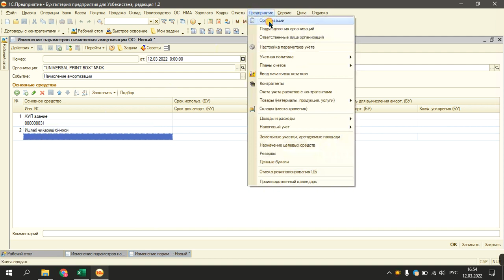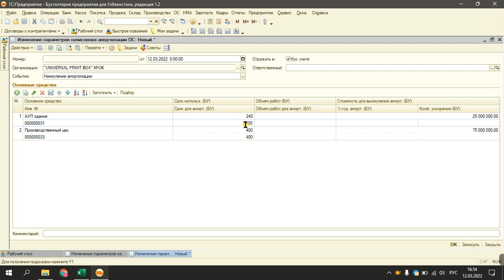Савол: Асосий воситаларнинг норма амортизациясини ўзгартириш!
MAWAZIN ❇️ Бухгалтерия ўқув маркази!

❇️Мутахассислар тайёрлаш ўқув маркази❇️

🔰Бошланғич тайёрлов курси🔰
✅ Бухгалтерия хисоби
✅1с 8.3 дастурида Ўзбекистон учун корхона бухгалтерияси (айланмадан солиқ)
✅Солиқ ва солиққа тортиш
✅Солиқ хисоботларини ўргатиш

🔰Амалий Бухгалтерлар учун малака ошириш ўқув курслари🔰
✅Бухгалтерия хисоби стандартлари
✅1с 8.3 дастури (айланмадан солиқ) 3.0 редакция
✅1с 8.3 дастури (умумий солиқ) 3.0 редакция

☎️ Мурожаат учун :
👨‍💻Админ:

1с установка қилмоқчи бўлган корхона ва ташкилотлар учун Республика бўйича етказиб ва ўрнатиб берилади!